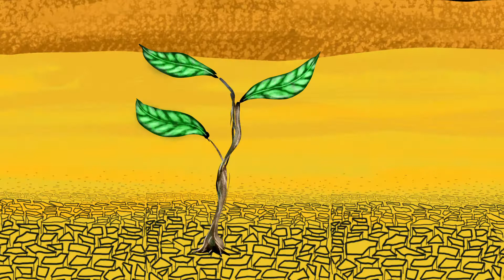dessin animée Evalys et Eric: RIEN DE PLUS PRECIEUX ... 2.2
toujours en cours de fabrication, voici le film dans sa version la plus aboutie à ce jour..